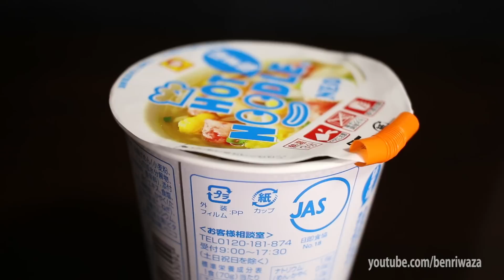ストローを使った１０の裏ワザ/New 10 straw life hacks/ストローを使ったDIYや裏技など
ストローを使った１０の便利技です^^生活の中で使えるものから使えないものまで^^楽しんでいってください!!コメントも大歓迎^^
I will show you 10 straw hacks for your life, u need to know^^
#1 ストローが手から出る!?/Magic with straw
#2 カップ麺のフタに最適化?/Ramen cup lid holder
#3 旅行やキャンプで使える入れ物/Straw container
#4 お菓子の乾燥防止/Snack bag sealer
#5 小さい袋にも使えちゃう!/Mini candy bag sealer
#6 コードまとめるのも自作しよう/Make a Cord bundler
#7 変な音!?ノイズメーカー/Noisy Instrument
#8 ジャガイモに刺す/How to pierce a potato
#9 空気を抜いて新鮮に保存しよう/Vacuum a bag getting FRESH!!
#10 口を使わないでバルーンを膨らます方法/How to pump it up without using your mouth

ーーーーーーーーーー
岩川鉄兵が運営する
ベンリーライフハックの世界へようこそ！

【生活の裏ワザ】や【ライフハック】
 雑学、トリビア(無駄知識)をベンリーライフハック流でシェアします。

使っている物は100円グッズが多いので手に入りやすく実践しやすいと思います。
特にDIY技などは100均で揃えてますよ^^

どこかのバズサイトで紹介されていたような、今まで見たこともないような
生活で使える便利技がたくさんあります。使えないウラ技もあります(必見！)

About my channel:
Hi my name is Venlee Lifehack.
 尚、動画内で紹介した裏ワザやライフハックの効果には個人差がございます。お試しになる状況等によっては最適ではない場合もございますので、ご了承くださいますようお願い申し上げます。